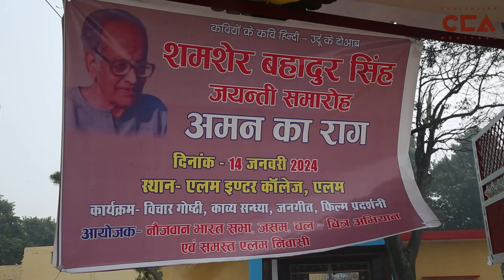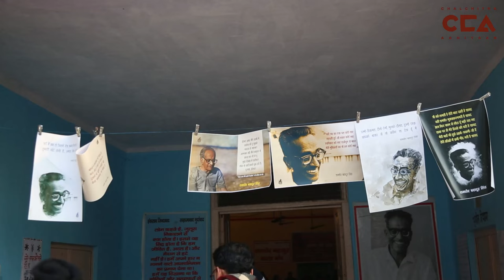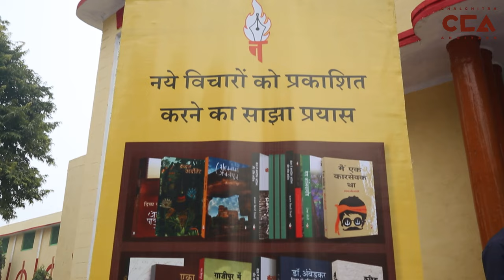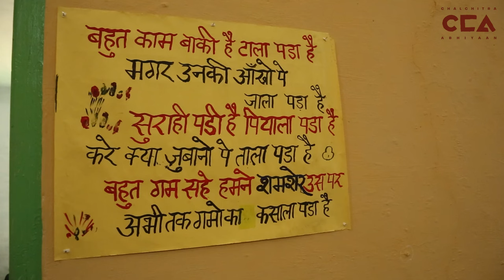शामली: शमशेर बहादुर सिंह की जयंती पर जन सैलाब| Shamsher Bahadur Singh's jayanti stir emotions- CCA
उत्तर प्रदेश ज़िला शामली के गांव एलम में दिनाक 14 जनवरी 2024 को नौजवानों और ग्रामीणों के साथ मिलकर प्रसिद्ध प्रगतिशील कवि शमशेर बहादुर सिंह की जयंती पर  'अमन के राग' के रूप में युवा संवाद किया । इस कार्यक्रम को अलग-अलग वक्ताओं ने कवि शमशेर बहादुर सिंह पर अपनी बात रखी। चलचित्र अभियान और नौजवान भारत सभा व जसम संगठनो ने साथ आकर कार्यक्रम में भाग लिया ।

On January 14, 2024, the village of Elam in Shamli district, Uttar Pradesh, witnessed a gathering of youth and villagers coming together to celebrate the birth anniversary of the esteemed and forward-thinking poet, Shamsher Bahadur Singh. The event, themed 'Melody of Peace,' held discussions about the poet at various times. The celebration was attended by young people, and villagers, and was jointly organised by ChalChitra Abhiyaan, Bharat Naujawan Sabha, and Jasam.